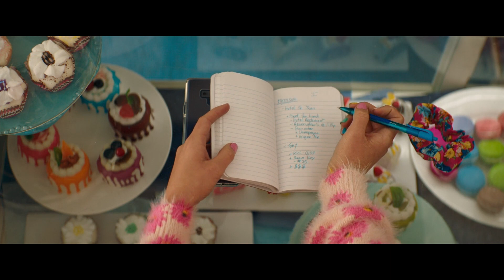Why Promising Young Woman is amazing in 1 and a half min | Cinematography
"I guess you just had to think about it in the right way. I guess it feels different when it's someone you love."

Promising Young Woman (2020) is a movie directed by Emerald Fennell.

This video was made just to appreciate its cinematography.